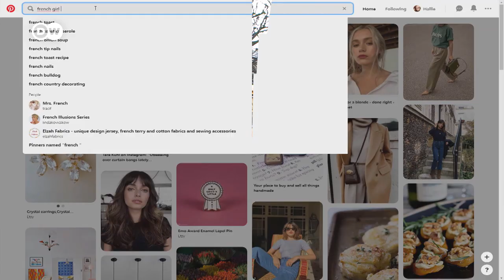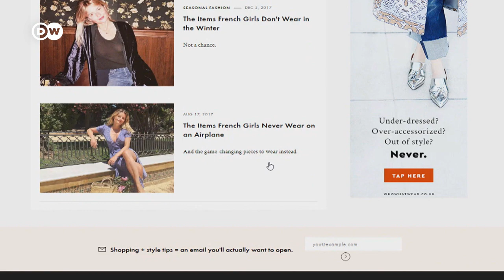How To Dress Like A Stylish Parisienne: Sabina Socol's Fashion Tips For Paris | Style Watch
Women in Paris often seem effortlessly chic — what's their secret? French fashion journalist Sabina Socol takes DW Euromaxx reporter Hallie through Paris to find out exactly how to shop like a stylish Parisienne.